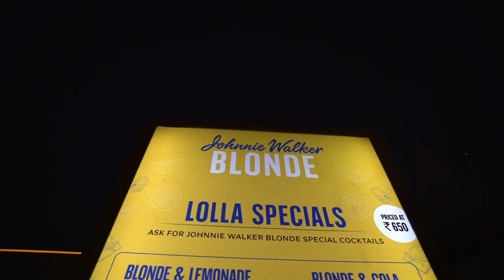Lollapalooza - Mumbai 2023